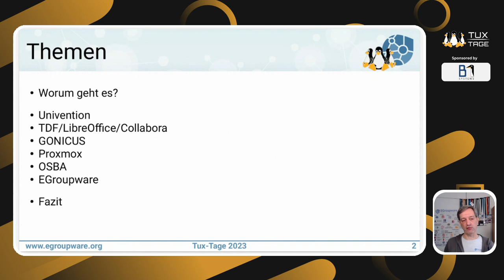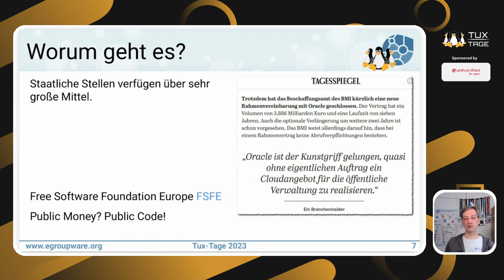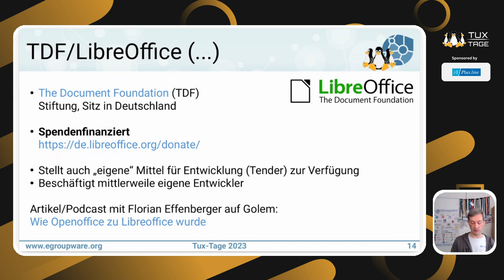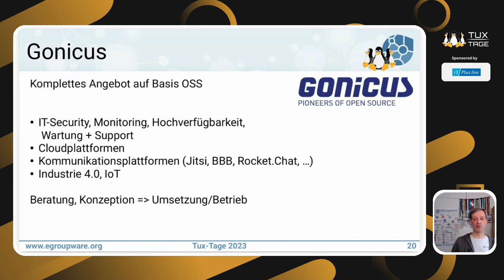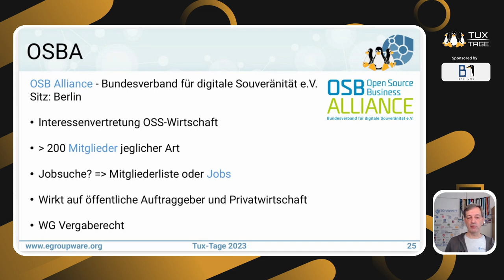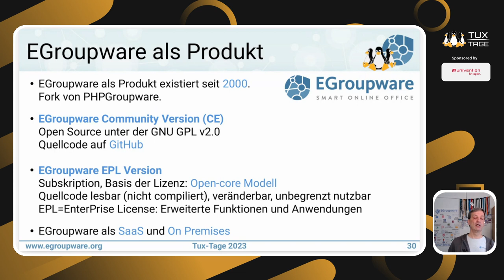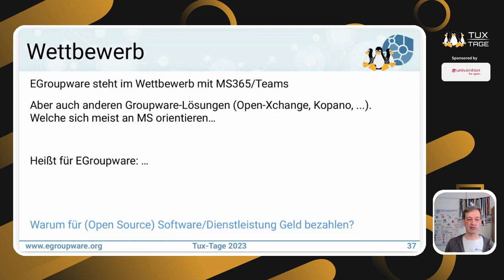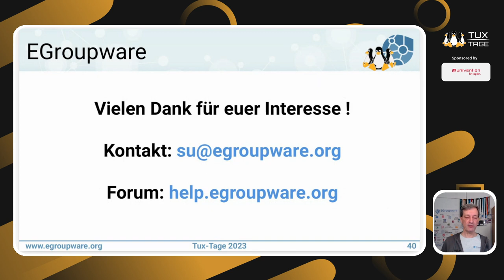OSS - Geschäftsmodelle - Tux-Tage 2023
Ein Vortrag von Stefan Unverricht

(Free and) Open Source Software wird in unterschiedlichsten Organisationsformen entwickelt,  angeboten, vertrieben, verwendet, …
Neben „Freizeit“-Projekten entsteht viel OSS-Software in kommerziellen Unternehmen. Diese Unternehmen betreiben ein Geschäftsmodell auf Basis dieser OSS. Ebenso bieten viele kommerzielle Anbieter Dienstleistungen für diese OSS an. Oder beides…

Im Vortrag beleuchten wir (kommerzielle) Aspekte rund um OSS und verschiedene (mögliche) Geschäftsmodelle rund um OSS.

Die Vortragsfolien werden nach den Tux-Tagen mit Ergänzungen und ausführlichen Antworten auf die Fragen aus dem Vortrag veröffentlicht. Viele Informationen und die Weblinks sind verlinkt.

Vorkenntnisse sind nicht erforderlich.

Flyer zu EGroupware und einzelnen integrierte Anwendungen stehen auf der Webseite bereit.